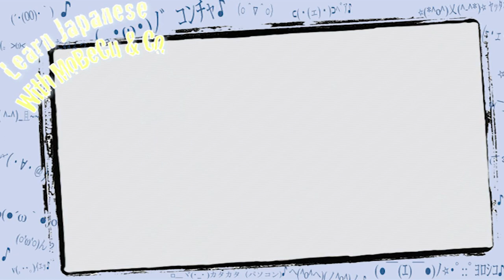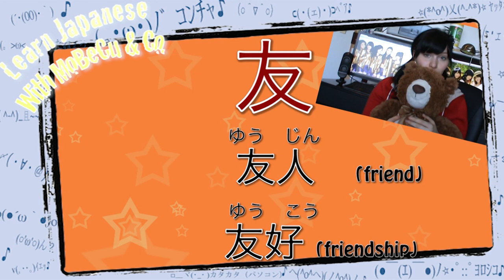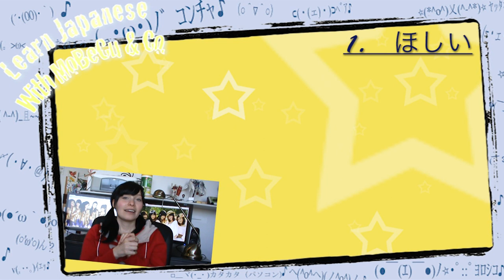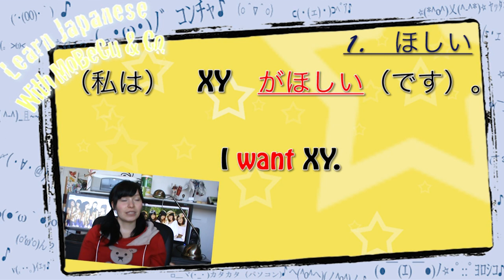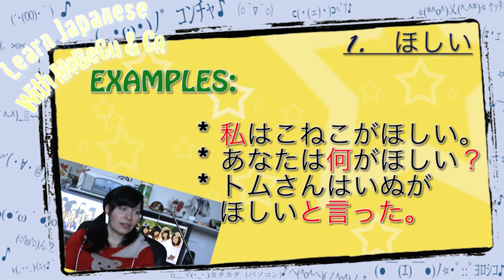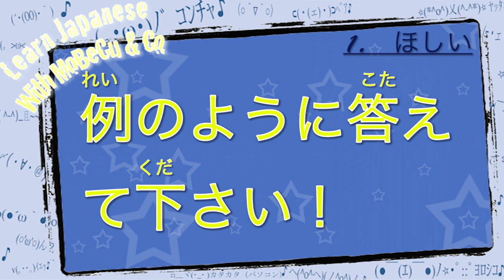Learn Japanese with MoBeCu & Co. Intermediate Episode 02 Part A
in this episode: Learn how to say that you want something or that you want to do something!

WHAT THE HECK IS MOBECU??

Learn Japanese with MoBeCu & Co. is a program for people interested in anything  Japanese!
In this program I try to make learning this difficult language as fun and as easy as possible. It is specially made for young J-Pop fans.
Do you know and like Hello Project? Yes? Then this program is for you! The name comes from: MOrning Musume, BErryz koubou and C-Ute -  the 3 main groups I use to make this Japanese lesson. How? I use original clips containing these groups, individidual members or related artists.

Like what you see and hear? Then support the artists by purchasing their stuff!!